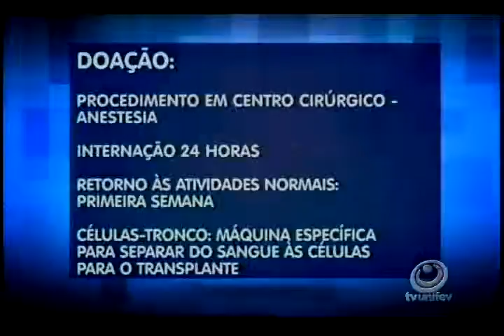Ontem o pai do João Pedro esteve no estúdio falando um pouco da procura por um doador compatível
Às vezes a dúvida pode deixar muita gente com medo, então, separamos algumas orientações que pode te ajudar a quebrar alguns mitos. Então, reforçando, neste primeiro momento, é feito o cadastro dos interessados em serem doadores de medula óssea, caso você seja compatível, profissionais do Hemocentro entrarão em contato para falar sobre o transplante, participe!!